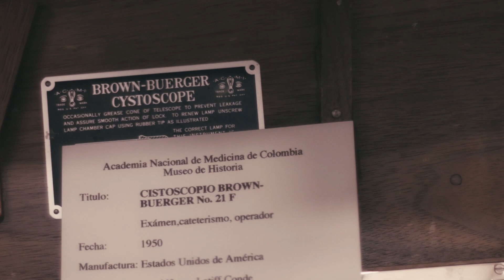Academia Nacional de Medicina de Colombia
Presentación de la Academia Nacional de Medicina de Colombia. Desde 1873 la Institución Médica de funcionamiento contínuo más antigua de Colombia. Como lo ha sido por más de un siglo, constituye un honor para los médicos colombianos y extranjeros pertenecer a la Academia Nacional de Medicina, ya que allí el candidato es escogido por sus méritos científicos, profesionales, éticos y humanos, y por sus contribuciones al engrandecimiento de la medicina del país.